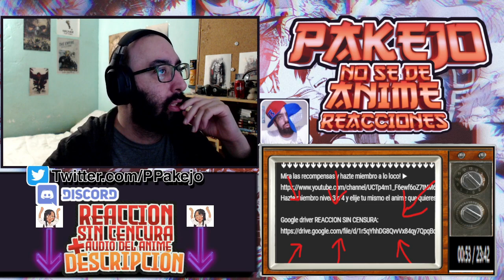Tokyo Revengers: Seiya Kessen hen capitulo 11 REACCION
Tokyo Revengers: Seiya Kessen hen cap 11 reaccionemos fuerte y flojo!
Mira las recompensas y hazte miembro a lo loco! ►
Hazte miembro nivel 3 o 4 y elije tu mismo que anime reaccionare en el canal!

Introducción: 0:00​​
Reacción: 01:34
Resumen y despedida: 25:20